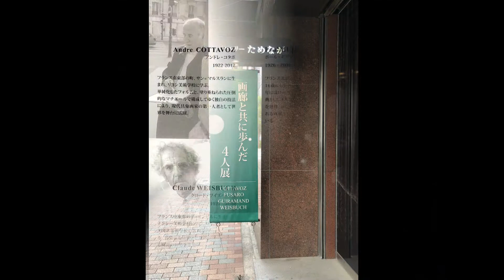【美術】 画廊と共に歩んだ4人展 at ギャルリーためなが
ザギンでは、西洋絵画を扱う画廊としてメジャーな存在、ギャルリーためなが。
売るだけではなくて、作家の育成（コラボ）も行い、お互いに意識を高めていく、も画商として重要なことです。
特にコタボ、ギアマン、ワイズバッシュ、フサロの4人に思い入れがあるそうです。創業50周年記念として選んだわけですから。
また、具象絵画がギャルリーためながのウリだそうです。

下世話な話しで言うと、売れない作家に付加価値を付けて儲けようと。

ま、それはそれとして、ど素人の私が知らないだけで、その筋では著名な画家を鑑賞できるだけでもありがたいです。

特にワイズバッシュの、本の挿絵というか、A-haの「Take On Me」のプロモーションビデオみたいな絵（古）は懐かしくて良いです。